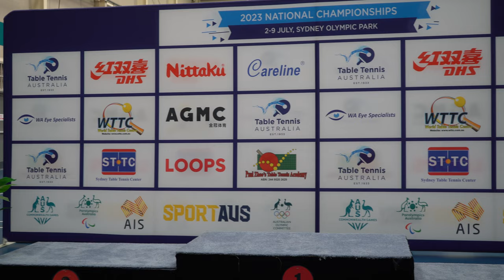Dillon Chambers vs Xuqi Lin | Men's Open Semifinal | 4K BEST POINTS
Men's Open Singles Quarterfinal | Nicholas Lum vs Hwan Bae
Dillon Chambers 0:4 Xuqi Lin

About Dillon Chambers | 2022 Men's Open Singles Finalist
Age: 27
Tischtennis Bundesliga - 2021/2022 Season Represented ASV Grünwettersbac

Club:
Croydon Districts and Table Tennis Association

About Xuqi Lin
RTTC Rhodes Table Tennis Club Owner
广东中星保生 Guangdong Construction and Development Group
Better Life Physio

Age - 24
Xuqi Lin Recently participated in the 2023 China A League Table Tennis Team Competition - Team Winners

Chinese Super League Division A - Finals
(10) LIVE直播 曾蓓勋、林蓄琪、黄友政、陈俊菘出战！ 薄荷体育vs北京队 2023中国乒乓球俱乐部甲A比赛男团决赛 China Table Tennis Club Jia A League Men F - YouTube

2023 Australian National Table Tennis Championships | Sports Halls Sydney Olympic Park | 2nd to 9th July

Thankyou to Official TTA Photographers at the Event

A Special Thanks & mention to SharpFocus Photography for photography at the 2022 NSW Junior Open.

Professional Photographer Luis Veniegra has a spectacular portfolio for Sports Photography.
Luis has also been an Official Photographer at the following major events
- 2000 Sydney Olympics

2023
2023 HSBC World Tour - BWF World Tour Sathio Group Badminton Australian Open
2023 FIFA Women's World Cup Playoff (Auckland, New Zealand)

2022
2022 Women's Basketball International Women Series Australia vs Japan (Sydney and Newcastle, Australia)
2022 A-Leagues All Stars vs FC Barcelona (Sydney, Australia)
2022 FIBA Federation Internationale de Basketball Amateur-  U16 Asian Championship
2022 Davis Cup Qualifying Round - Australia vs Hungary (Sydney , Australia)
2022 NBC (Granville) National Badminton Centre - Activated Badminton Challenge - NBC x PR Asia
2019 Badminton World Federation BWF World Junior Championship (Kazan, Russia)
2018 Commonwealth Games, Carrara Australia
2017  Badminton World Federation Sudirman Cup, Carrara - Queensland
2017 Australian Badminton Open

If you're interested in seeing your table tennis photos, please follow his social media platforms!

Song 1:  Be Myself by Roger Rari